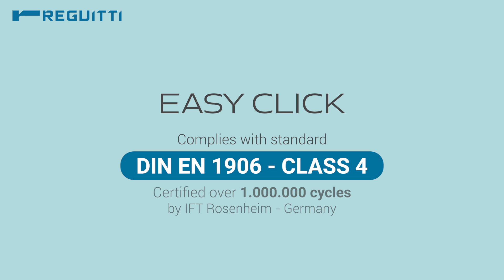TechPlus line of handles for doors - Instructions | Reguitti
Reguitti TechPlus line of handles for doors with the EASY CLICK system: a patented quick system for doors that can be installed without tools or screws. Available in 4 different styles.